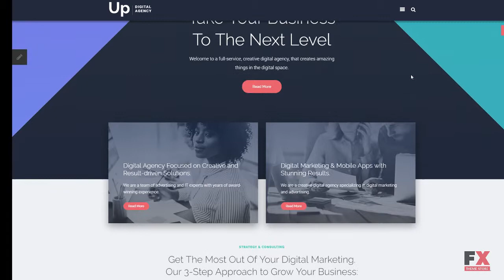Advertising Agency Responsive Joomla Template TMT | Free Template Ba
Overview features :

Joomla! Engine:3.6.5Additional Features:Advanced Theme Options Sliced PSD Alternative Module Layouts Back To Top Button Commenting System Crossbrowser Compatibility Dropdown Menu Favicon Google map Google Web Fonts Modules Bundle Install Quickstart Package Sample content Social Options Sortable Gallery Tabs Tag Cloud TooltipsAnimation:HTML plus JS ParallaxBootstrap Version:3.0Coding:1170 Grid System 960 grid system CSS 3 HTML 5 JQuery Semantic CodeFeatures:Admin Panel Bootstrap ResponsiveFunctionality:Blog Forum Gallery Gallery Script:MixItUpInstallation:Installation and set up instructions are attached (look for Documentation folder).Joomla! Modules:Articles - Newsflash Articles Single Bootstrap Collapse Bootstrap Tabs TM Ajax Contact Form KomentoLanguage support:EnglishWeb Forms:Contact Form Login Form User Registration Search FormWidth:2050pxSoftware and Hosting RequirementsAdobe Photoshop CS+For opening & changing files with .psd formats.Sublime Text2 or later, Notepad++ or any php-editorFor uncompressing a template ZIP package: WinZip 9+ (Windows); Stuffit Expander 10+ (Mac)